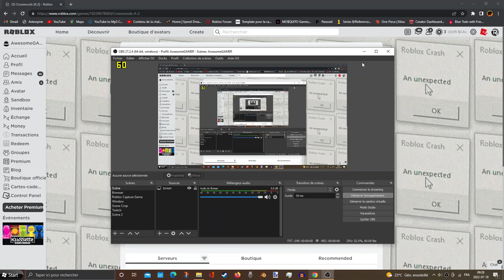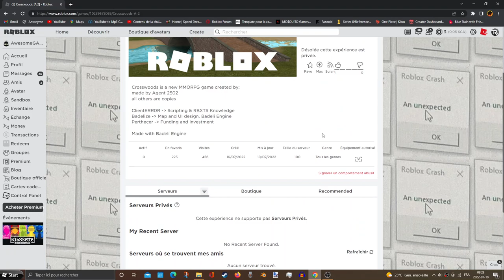Roblox THIS GAME CAN BE TERMINATED YOUR ACCOUNT!!!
WARNING! THIS GAME CAN BE BANNED OR TERMINATED FROM YOUR ACCOUNT. DO NOT JOIN IT!!! THIS IS BECAUSE IT SAYING INAPPROPRIATE THINGS.